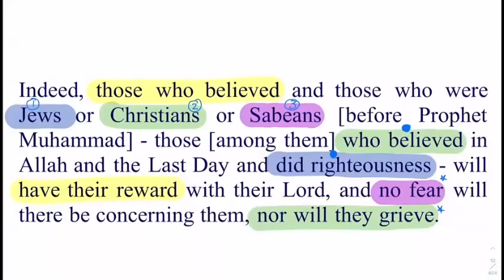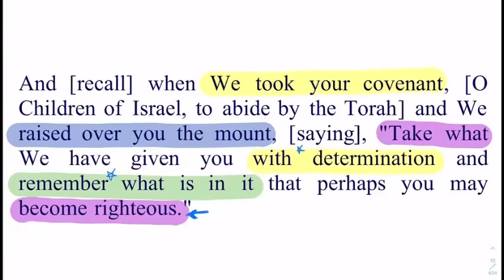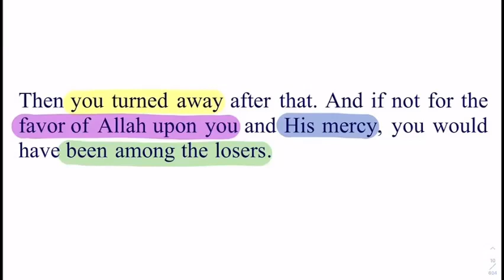𝐒𝐮𝐫𝐚𝐡 𝐀𝐥 𝐁𝐚𝐪𝐚𝐫𝐚𝐡 𝐕𝐞𝐫𝐬𝐞#𝟔𝟐-𝟔𝟓 𝐁𝐲 𝐃𝐫 𝐙𝐞𝐛𝐚 𝐖𝐚𝐪𝐚𝐫